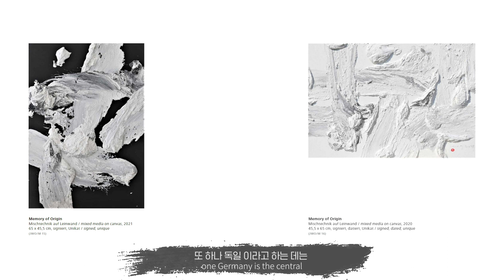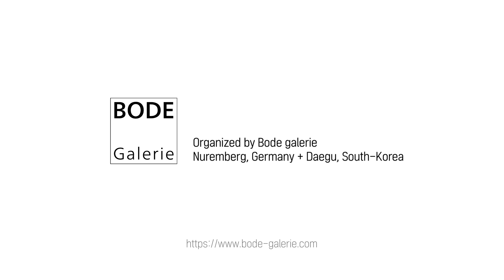Final 우종택 무행 28.03.2022